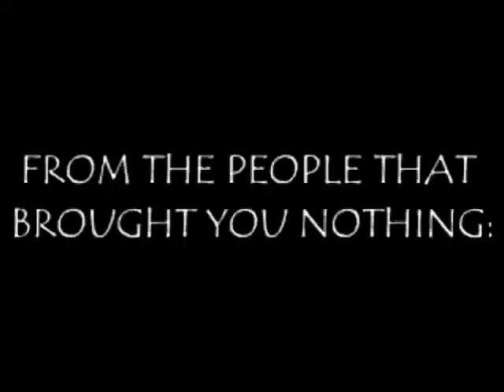SUPER ASSFUCK RPG RELEASE TRAILER